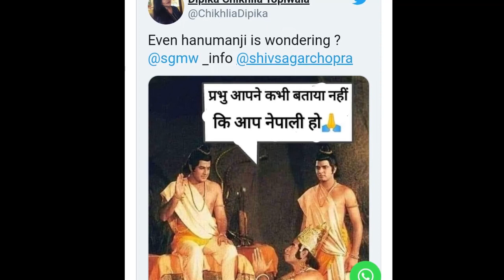रामायण में सीता बनी दीपिका ने शेयर किया एक पोस्ट जानिए क्या था उसमे ऐसा जान कर हैरान रह जाओगे ...